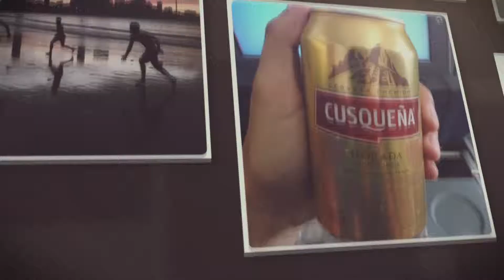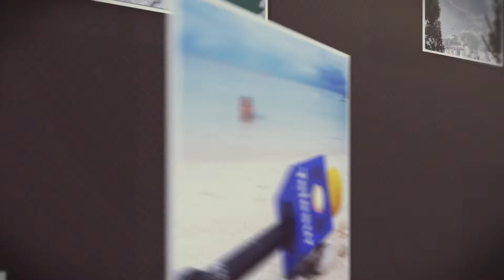INSTAGRAN MOMENTS - MUNDIAL BRASIL 2014